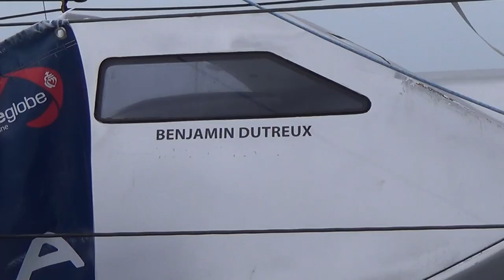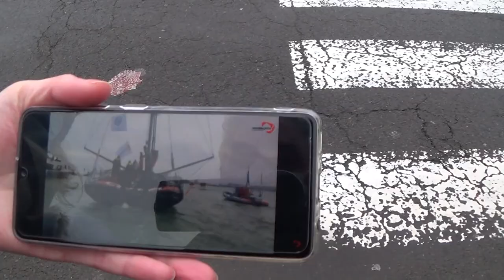VENDEE GLOBE, ARRIVEE DE JEREMIE BEYOU SUR SON BATEAU "CHARAL"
Dans cette vidéo, je suis avec mon pote Alain (sorti du coma) pour vous partager l'arrivée, le chenal des sables d'olonne, de Jérémie Beyou sur son bateau Charal.
Un merci à Agathe pour ça mini participation. lol
Bonne vidéo

Nous sommes un papa et ses deux filles

Grosses Bises
Charles,  Jeanne et Clémence

Mini Drone Parrot Mambo FPV :